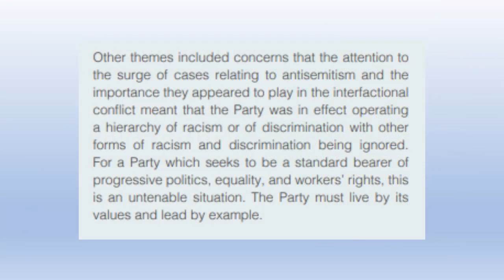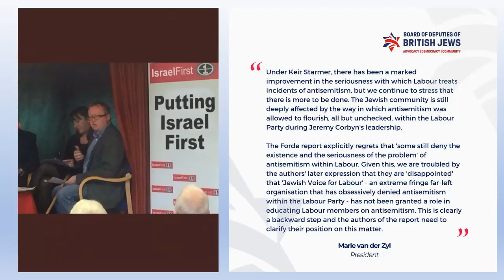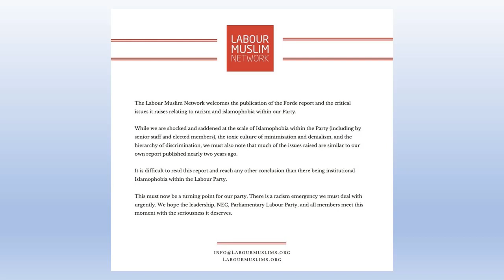Forde Report: Right wing led training on antisemitism is inadequate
Labour's flawed answer to dealing with antisemitism under Starmer has been to put the right wing JLM in charge.
The Labour Party was in effect operating a hierarchy of racism or discrimination. There’s a damning sentence, yet there it is in the Forde Report. The context of this was in the handling of antisemitism complaints, prioritised over other forms of racism and played a part in the interfactional conflict going on. In other words, it was being weaponised as well as spoken about widely. It was the only form of racism that ever seemed to matter when it came to clubbing Corbyn in the media and so it went behind the scenes at Labour HQ it seems. We’ve seen this exposed in the WhatsApp messages in the Labour Leaks Report, much of the evidence gathered from ordinary members as part of Forde’s Call for Evidence echoed negative experiences relating to racism and sexism and complaints of other forms of racism made to the party being ignored.
Labour crow about changes they’ve made since Corbyn left, but they essentially handed over antisemitism training to the JLM, the Jewish Labour Movement who you need neither be Jewish, nor even a Labour member to join, is widely regarded as a right wing factional body and as Skwawkbox has highlighted, their secretary actually campaigned against a Corbyn Labour government!
Forde has categorically found their training to be inadequate. The wording in the report implies a system of talking at people, little participation or encouraging reflection and should be improved. It smacks of indoctrination frankly and actually that thinking is easily encouraged when you consider for all the talk of Jewish Communities – plural – the JLM ran the show. They left out for example, as Forde acknowledged, Jewish Voice for Labour from the training process despite them being a wholly Jewish, wholly Labour member led affiliate body and implies the training was factional and politicised as JVL are left wing and pro Palestinian. Little wonder the JLM, as well as other right wing associates such as the Board of Deputies or We Believe in Israel’s Director Luke Akehurst, also on Labour’s NEC and wannabe Labour MP, have kicked off over it.
Nonetheless these findings have been welcomed by exposing that not all forms of racism are treated equally in the Labour Party. Not then, not now. Islamophobia certainly hasn’t as the Labour Muslim Network have spoken out on, declaring the Labour Party to be institutionally Islamophobic and in denial in response to Forde. Given the current Labour leadership have declared Forde to have exonerated them though, that seems unlikely unless we keep pointing out exactly where it says otherwise.